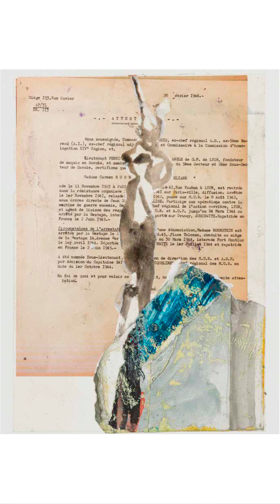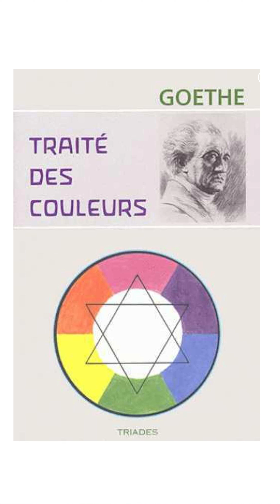Emmanuel Bornstein - Peinture d'émotions - OF ART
Emmanuel Bornstein est exposé jusqu'à ce dimanche 19 novembre  à la Foire internationale de l'art moderne et contemporain par la Galerie Crone, Berlin-Vienne.

C'est l'occasion de partager avec vous un tour d'horizon sur son travail, son univers, ses moteurs.

Depuis un tableau de la vente Artishope en 2014 nous suivons avec bonheur et fierté le travail de l'artiste toulousain : deux de ses toiles ont été acquises récemment par les collections de la Fondation Louis Vuitton.

Sa peinture ne laisse pas indifférente puisqu'elle est chargée de son histoire personnelle et de celle de sa famille. Quand on regarde ses premiers tableaux on est partagé entre adoration et détestation. C'est le meilleur signe qu'il soit vis à vis d'une oeuvre car cela veut dire qu'un dialogue fécond est à "l'oeuvre".
Il y a une évidence à chaque tableau.

Dans les premiers, que j'ai connu, Another Heavenly Day, il fallait à la fois oublier pour continuer à vivre avec le poids du souvenir des horreurs, mais en même temps il fallait garder une mémoire suffisante pour éviter que les mêmes évènements ne se reproduisent à nouveau.

La palette d'Emmanuel a évoluée,  prenant plus de couleurs, étant sur le fil entre figuration et abstraction. Il s'en explique dans la vidéo.

Emmanuel est trop rare à Paris.
Nous sommes impatients que vous puissiez prochainement vous plonger dans la puissance de ses toiles, dans la vérité crue de ses univers.

OF ART, L'art simplement
Sous toutes ses formes, accessible et solidaire
Nous partageons ce qu'on a lu, vu, entendu et aimé.

La vocation de OF ART est de parler d'art sérieusement, sans se prendre au sérieux, de le rendre accessible et solidaire grâce aux éditions OF ART (mask of art, carnets of art, box of art, 100 Repas our les Restos...)